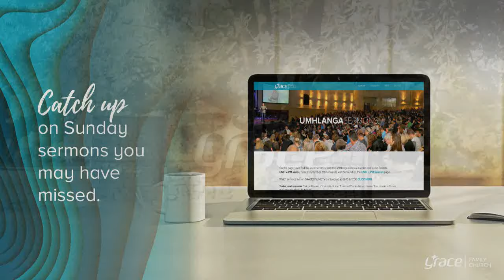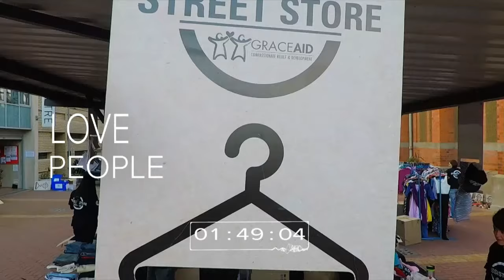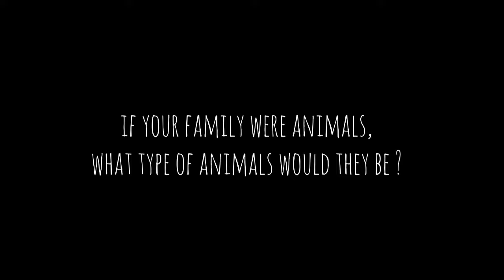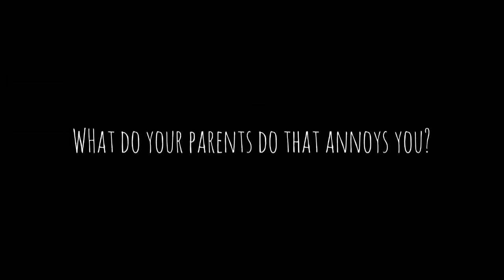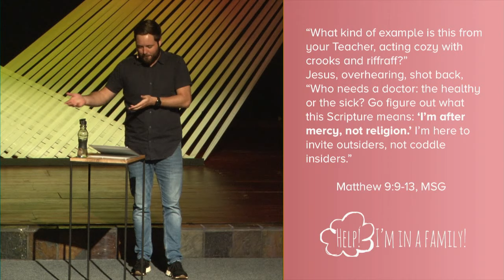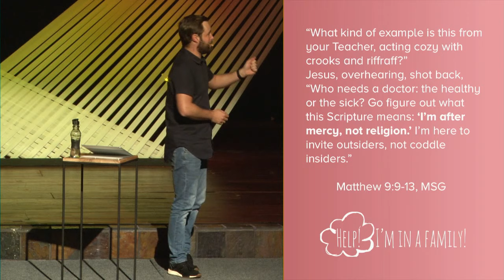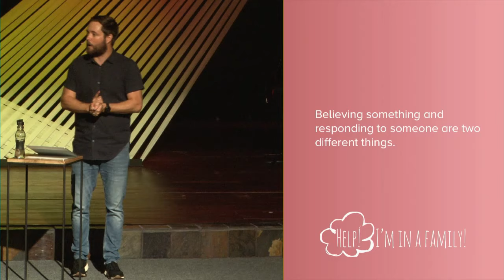Help I'm In A Family | Week 2 | AM uMhlanga | Paul Rowney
This series offers practical wisdom for flourishing family life. Speaking into the mess and beauty of family, and figuring out how to go where you want to go with purpose and intention.